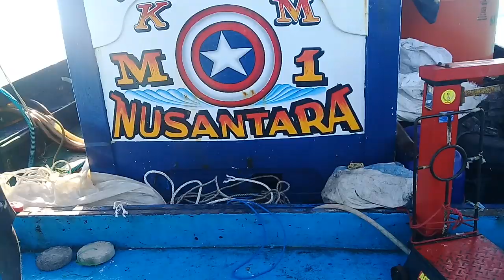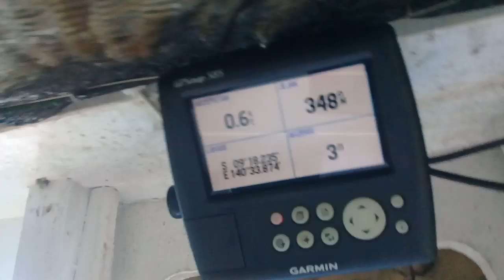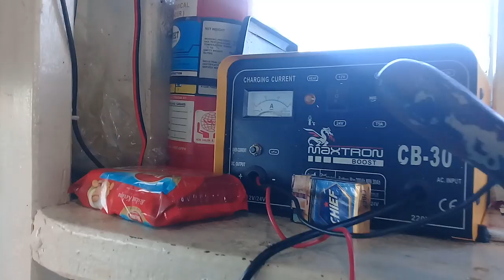NELAYAN KM M01 NUSANTARA